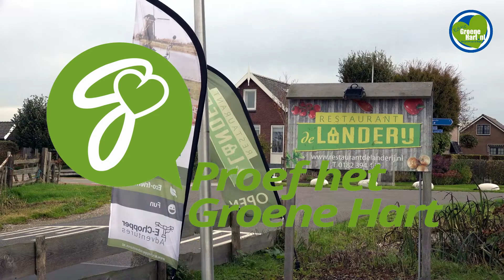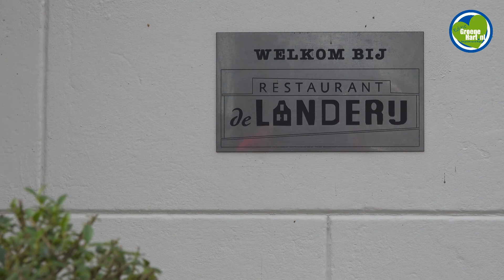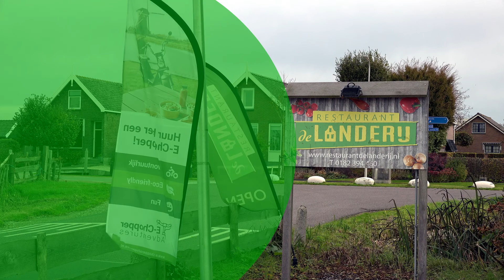de Landerij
Waarom van ver halen als we de prachtigste streekproducten om ons heen hebben?

Vandaag gaan we in ProefhetGroeneHart op bezoek bij restaurant de Landerij dat nog net in Waddinxveen ligt op de grens met Reeuwijk-Dorp. Daar hebben ze de keuze gemaakt om in de keuken alleen nog maar te werken met streekproducten uit het Groene Hart.

Gastheer Erwin van Munsteren en Chefkok Eric Verboon nemen ons mee naar Kaasboerderij Olieman in Oud Reeuwijk, waar kaas maken de grote passie is.